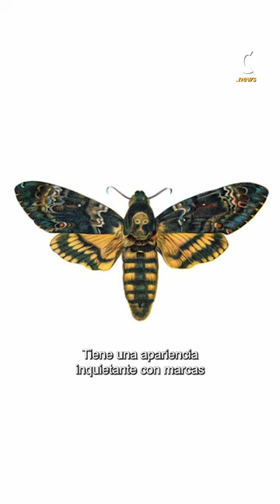Los 5 insectos más raros del mundo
¿Los conocías? 🪲👀

🔎🦋 Cigarras, avispas, escarabajos, mantis y mariposas que se salen de lo que acostumbramos a ver.

🤯🦟 En la pastilla Tecno de hoy, Fernando García te muestra cinco insectos extraordinarios que te dejarán boquiabierto. ¿Cuál te sorprendió más?